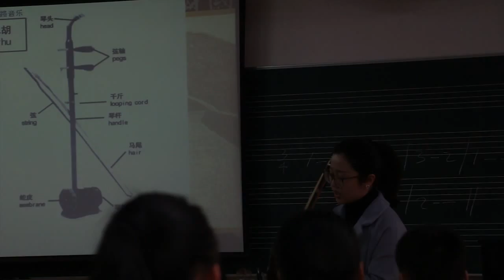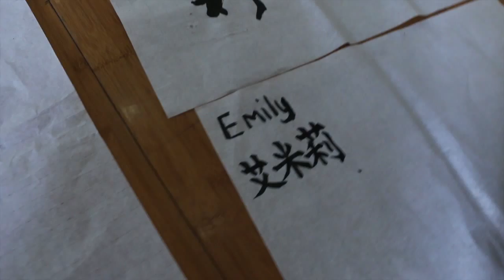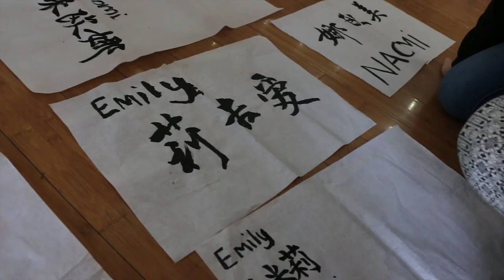Challenge China 2015: Last day in China!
Its been a great trip, made memories and lots of friends. for anyone that is planning in applying for Challenge China. JUST DO IT! Its a fantastic and awesome experience.